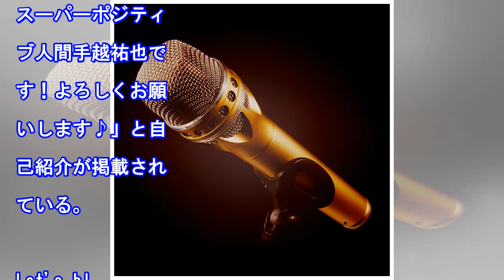退所の手越、週明け会見へ ツイッターのアカウントは本物…関係者が認める（デイリースポーツ）｜ｄメニューニュース